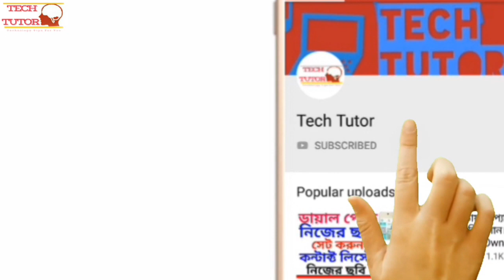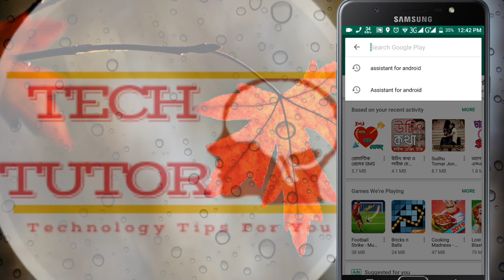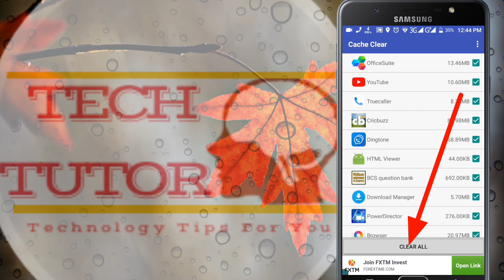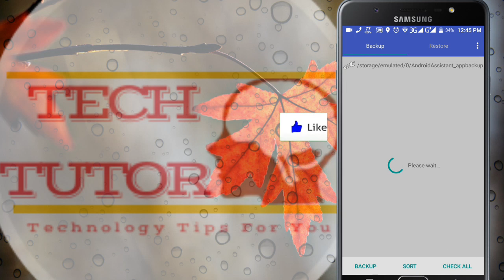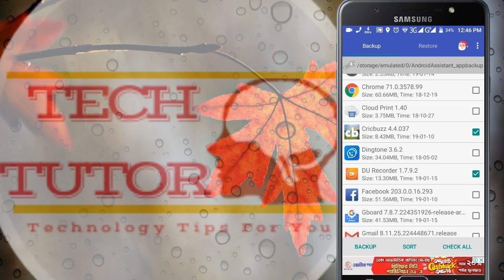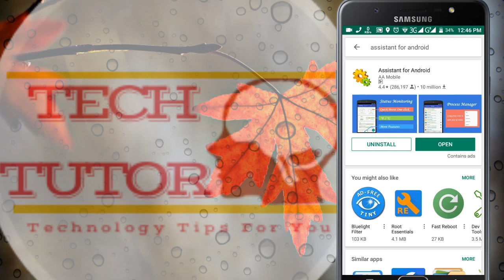যত খুশি অ্যাপস(1000+) ইনস্টল করুন।আপনার মোবাইলের মেমোরি আর ফুল হবে না।How to Install Unlimited Apps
যত খুশি অ্যাপস ইনস্টল করুন।আপনার মোবাইলের মেমোরি আর ফুল হবে না।How to Install Unlimited Apps.
আপনার মোবাইল আর ফুল হবে না। অসংখ্য সফটওয়্যার থাকলেও আর মেমোরি ফুল হবে না।